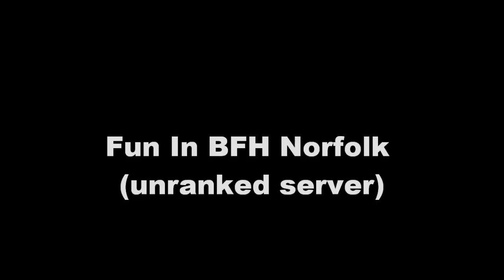Battlefield Heroes - BFH Norfolk Fun (unranked server)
Having fun on the server: BFH Norfolk.
Thanks to always_the_best.